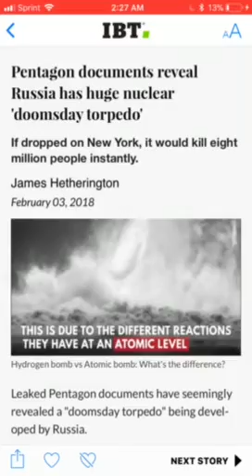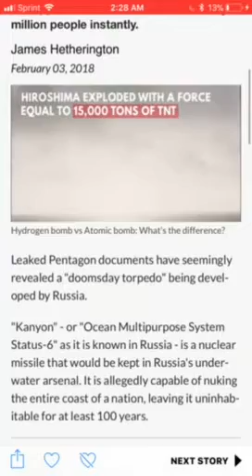Russian Doomsday Torpedo That Can Kill Millions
WWIII -“The second woe is past; [and], behold, the third woe cometh quickly”- Revelation 11:14